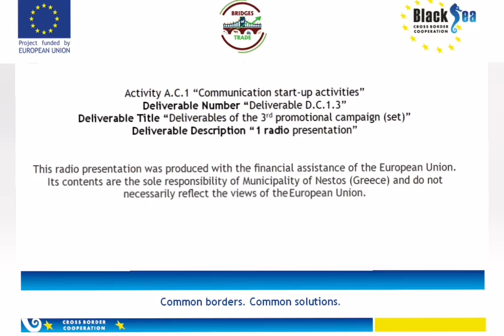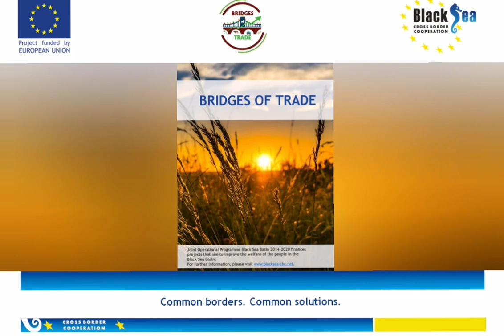Ο Δήμαρχος Νέστου μιλάει για την αποτίμηση του έργου BRIDGES (24-10-2022)